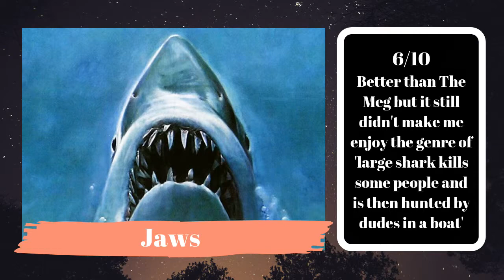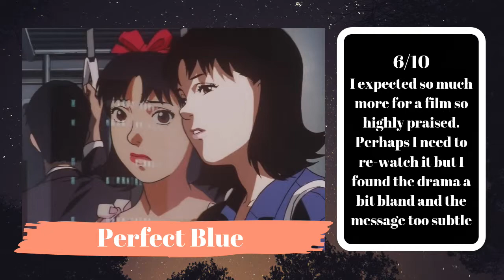every film i watched in may // monthly reviews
*:･ﾟ✧*:･ﾟesth3r  *:･ﾟ✧*:･ﾟ

☆ new vid every friday ☆

↳ monthly reviews

↳ movie of the day:

searching (2018)

↳ song of the day:

disappear by beabadoobee